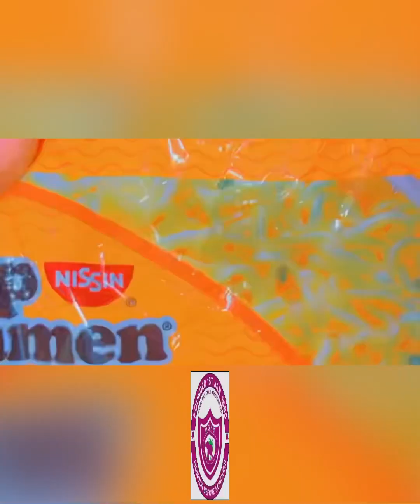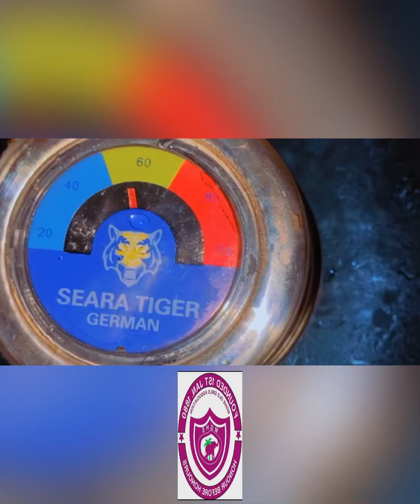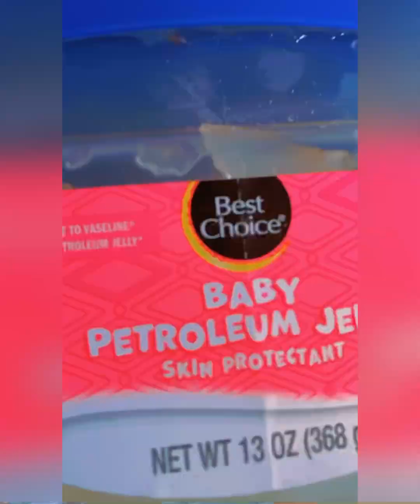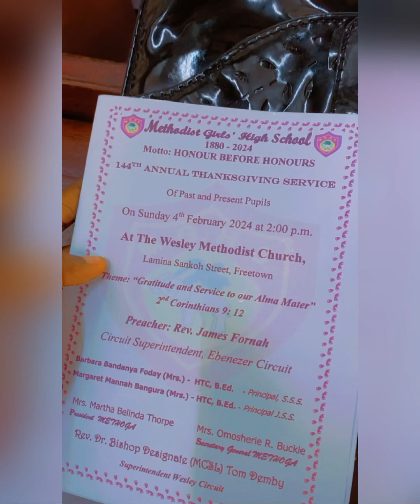THE METHODIST GIRLS HIGH SCHOOL THANKSGIVING SERVICE 💜🤍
Artiste:@iksonmusic